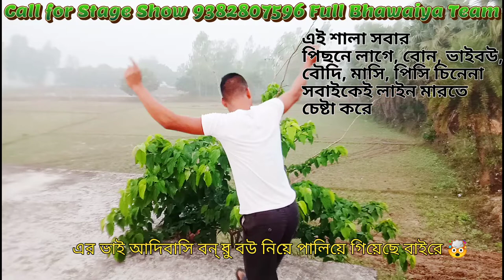Rajbongshi Bhawaiya Gaan Video - O Mui Gramer Smart Chengra | Bhawaiya Song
Rajbongshi Bhawaiya Gaan Video - O Mui Gramer Smart Chengra | Bhawaiya Gaan | Bhawaiya Song | Rajbongshi Gaan.

Your Quares : Rajbongshi Bhawaiya Gaan Video, রাজবংশী ভাওয়াইয়া গান, Rajbongshi New Bhawaiya Gaan, Rajbongshi Song Bhawaiya Gaan, রাজবংশী ভাওয়াইয়া গান, রাজবংশী ভাওয়াইয়া গান ভিডিও, রাজবংশী ভাওয়াইয়া গান বাংলা, rajbongshi bangla bhawaiya gaan, rajbongshi goalparia bhawaiya gaan, rajbongshi bhawaiya gaan audio,

rajbongshi bhawaiya gaan video, রাজবংশী ভাওয়াইয়া গান, rajbongshi new bhawaiya gaan, rajbongshi song bhawaiya gaan, rajbongshi goalparia bhawaiya gaan, pritam roy rajbongshi bhawaiya gaan, rajbongshi kunj bihari bhawaiya gaan

bhawaiya gaan,rajbongshi song,bhawaiya song,rajbongshi bhawaiya gaan,rajbongshi gaan,bhawaiya,new bhawaiya
           THANK YOU ALL BEHALF MALDA                         BHAWAIYA YOUTUBE CHENNEL
    YOUTUBE CHENNEL MALDA BHAWAIYA
     ________I am Your Loyal Friend ___________
                         Hiteshwar Roy